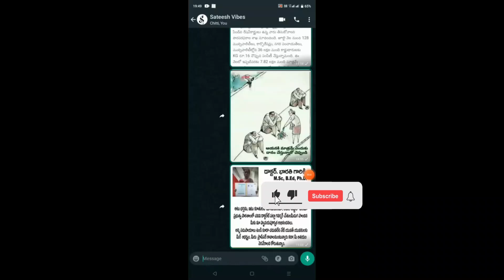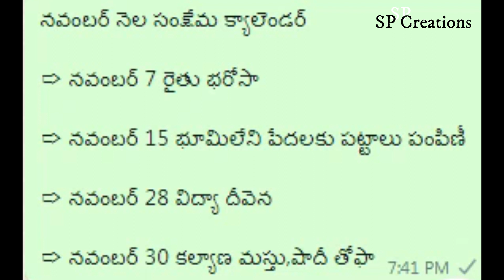ఏపి లో నవంబర్ విడుదల అయ్యే పధకాలు | Raitu Barosa | Pension Kanuka | @SateeshVibes